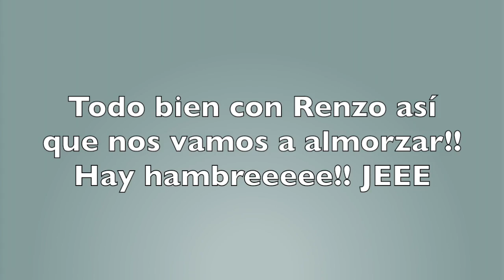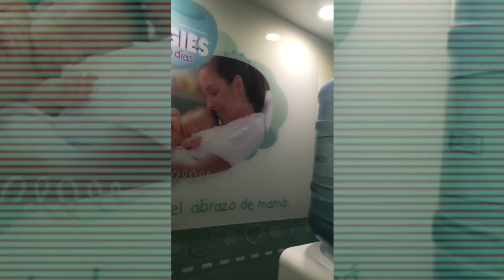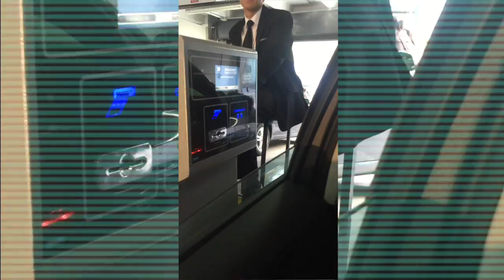VLOG- Vamos al Shopping! Lifestyle-EUGE NOYA URUGUAY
Hola, me llamo Eugenia!! Soy uruguaya y hoy les traigo este video en formato VLOG, les grabé una salida familiar al shopping, quería además mostrarles a quienes no conocen Montevideo un poco de nuestra ciudad...De a poco quiero ir variando el contenido del canal, incluye contenido de estilo de vida, etc. Espero les guste igual que otros videos y déjenme sus comentarios!!

Y este es mi blog donde pueden encontrar tips, reseñas, tendencias, etc. Fue el inicio de todo..

Credit: Gabrielle Marie channel in Youtube (for the transition) First part Intro video and music intro666.